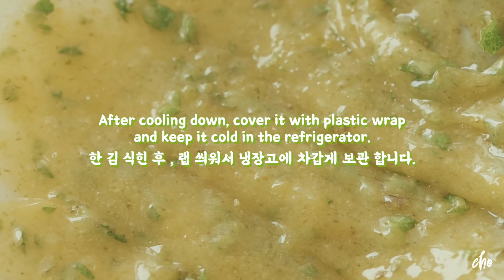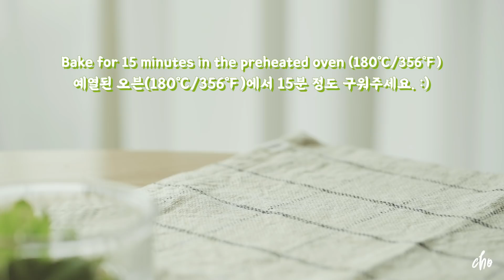[SUB]🌿모히또에서 몰디브 한잔~?🍸'모히또 컵케이크'🧁만들기~*/REAL SOUND : 초의 데일리쿡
화이트 럼, 라임, 민트잎이 주재료로 사용되는 칵테일 모히또 (=모히토) ~!
이 모히또를 컵케이크에 적용해봤어요 ~

달콤하고 부드러운 케이크 시트,
라임의 새콤한 맛과 민트의 시원한 맛이 물씬 느껴지는 커드 크림,
그리고 화이트 럼이 들어간 크림치즈 프로스팅이 모두 어우러진 모히또 컵케이크에요^^

사용되는 크림이 두가지라 조금 번거롭긴 하지만
만들고 나면 맛으로 충분한 보상이 된 답니다 ^^

영상을 찍을 당시는 엄청 더울 때라 크림치즈 프로스팅이 녹아서 모양 유지가 안 되니
수습하느라 애를 좀 먹었어요 ^^;;

냉장고에 충분히 두어 잘 굳히고 냉장고에서 꺼내면 바로 사용해주세요 ^^

화이트 럼은 생략이 가능하고
술을 빼고 싶으시면 바닐라 에센스로 대체 해주세요 ^^

컵케이크가 4개 하고 5분의 1 정도가 만들어 졌는데
영상에서는 달걀노른자 등 사용한 재료의 양이 보여지기 때문에 혼동이 있을 것 같아서
그대로 썼어요. (컵케이크 4개에 크림들이 좀 남더라구요)

만드시는 분들의 편의를 위해 아래 재료란에는
컵케이크 6개 분량으로 표시해 놓을게요 ^^

마지막으로.. 햇빛이 뜬 상태에서만 촬영할 수 있는 저는 요즘 계속된 장마로
촬영을 계속 못 하고 있어요.
그래서 세이브 파일들을 계속 썼는데 지금은 거의 바닥이 나서
업로드 주기가 길어지고 있네요 ㅠㅠ

그리고 최근 부엌에서 식칼을 떨어뜨리는 바람에 칼이 종아리를 베어서
다리를 꼬맸어요 ㅠㅠ 요즘 왜 이러는지 ㅠㅠ 남편도 다쳐서 집에서 쉬고 있구요..

저 뿐만 아니라 우리 모두 2020년은 유독 힘든 한 해네요..

얼른 장마도 끝나서 피해보는 사람이 더이상 없길,
힘든 시간을 보내고 계시는 이재민 분들도 얼른 일상으로
하루빨리 복귀 하실 수 있기를 간절히 바래봅니다.

힘들수록 더 좋은 날이 올꺼라 믿고 함께 힘내보아요 ~!

그럼 전 다음 영상으로 만나도록 할게요 ~!
우리 모두 건강해요 ~!

ㅡㅡㅡㅡㅡㅡㅡㅡㅡㅡㅡㅡㅡㅡㅡㅡㅡㅡㅡㅡㅡㅡㅡㅡㅡㅡㅡㅡ

💎I need your help to put subtitles in various languages.
If you can help me with your talent, please connect to the link below and make subtitles.
That would be a real thank-you to me and to all the subscribers who are watching my channel.
Thank you very much for your consideration.

ㅡㅡㅡㅡㅡㅡㅡㅡㅡㅡㅡㅡㅡㅡㅡㅡㅡㅡㅡㅡㅡㅡㅡㅡㅡㅡㅡㅡ

📍 🍃모히또 컵케이크🧁

💎 재료 💎
(컵케이크 6개 분량 / 6구 머핀틀 7cm x 6cm x 4.5cm )

1. 라임 민트 커스터드 크림

라임즙 37g
옥수수 전분 1 tsp
라임 제스트 1 개 분량
노른자 1
설탕 60g
버터 15g
민트잎 3g

2. 화이트 럼 컵케이크 반죽

버터 75g
설탕 112g
달걀 1.5 개
바닐라 에센스 1.5 tsp
우유 127g
화이트 럼 22g
중력분 150g
베이킹 파우더 3g
소금 한 꼬집

3. 크림치즈 화이트 럼 프로스팅

휘핑 크림 100g
슈가파우더 40g
화이트 럼 2 TS
라임제스트 (옵션)

4. 데코레이션
갈색 설탕
라임
민트잎

💎 BGM 💎

seven wonders - ziv moran /Artlist